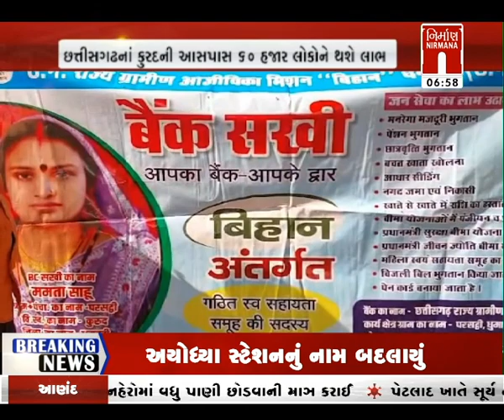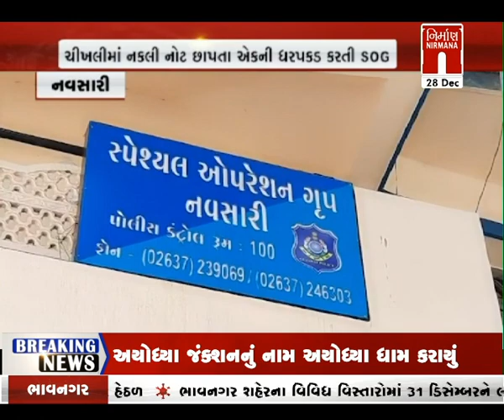આજના સવારના તાજા ગુજરાતી સમાચાર: 28-December -2023 | MorningNews| GujaratiNews